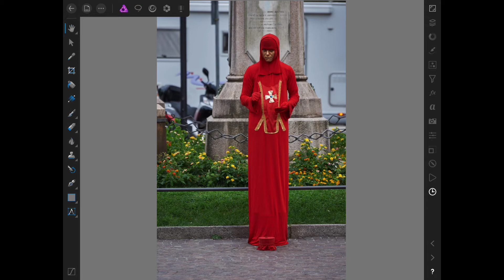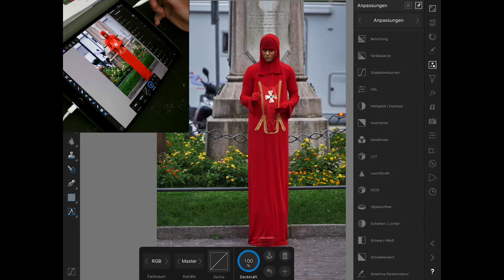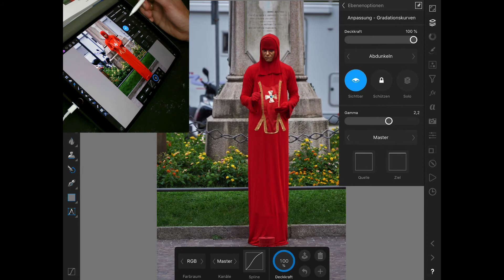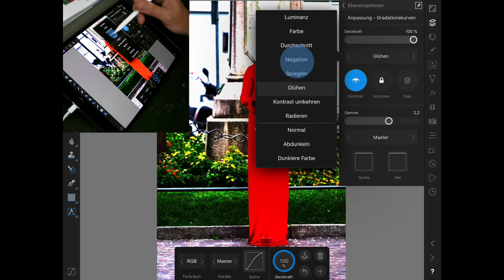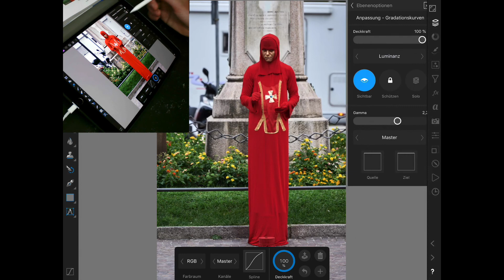Affinity Photo iPad: Kontrast anheben ohne Farben zu übersättigen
Änderungen des Kontrasts haben in der Regel Auswirkungen auf die Sättigung der Farben eines Motivs. Hier zeige ich wie man den Kontrast mit einer Gradationskurve anheben kann, ohne dass es zu einer Übersättigung von Farbtönen kommt.